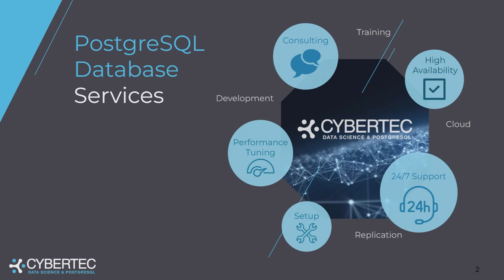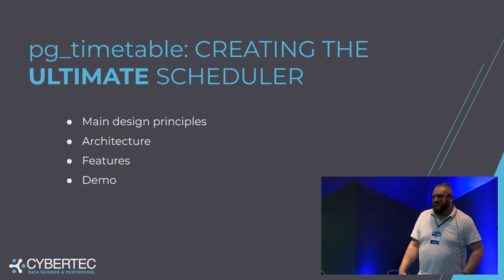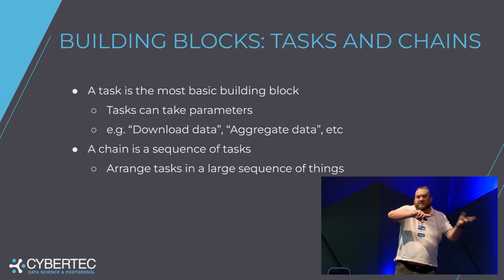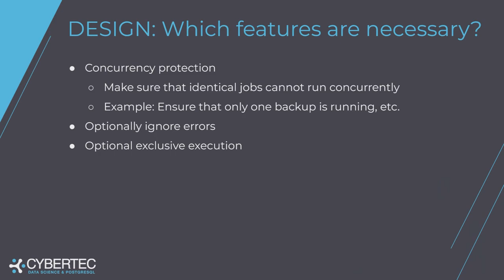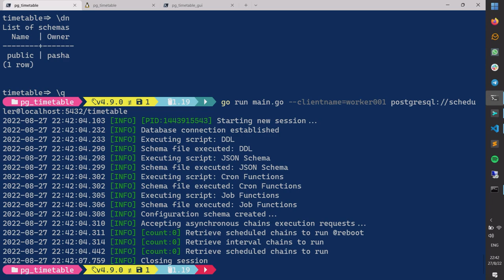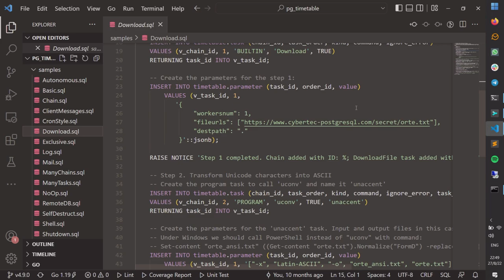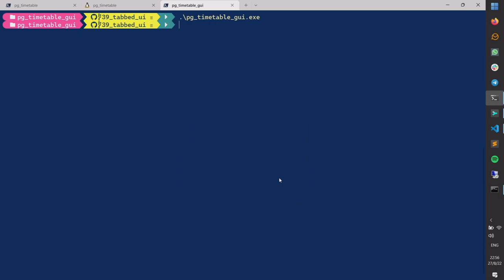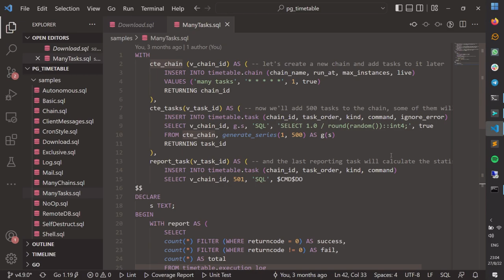PGConf Brasil 2022 - Professional PostgreSQL scheduling made easy, por Pavlo Golub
The talk firstly introduces all appropriate levels of database scheduling regardless of the vendor: Built-in Schedulers System Schedulers * and then focuses on PostgreSQL and the means it provides.